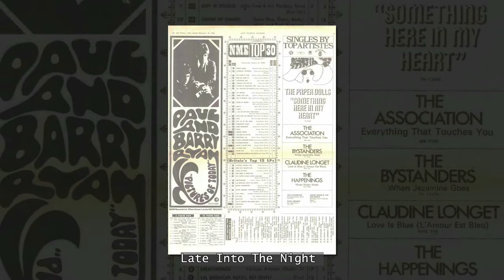Rathfriland Town - Mark Fitzpatrick (Toronto)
Rathfriland Town is a reflective song written and performed by Mark Fitzpatrick. Way back in the sixties we teenagers were all full of youth and vigour. We were going to take over the world. There was even movies and songs about our generation and the power of all the young people who were soon going to be running the world. Well, the baby boomers are now largely in charge of the world and how are we doing? My song Rathfriland Town asks just that question and invites you to think about it. I hope you like it.